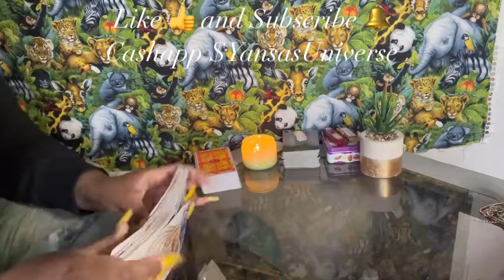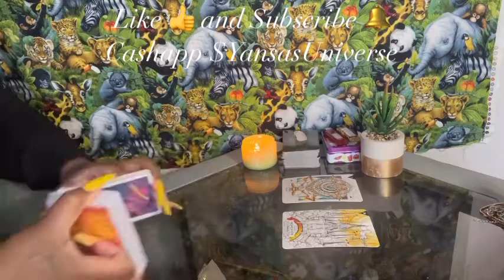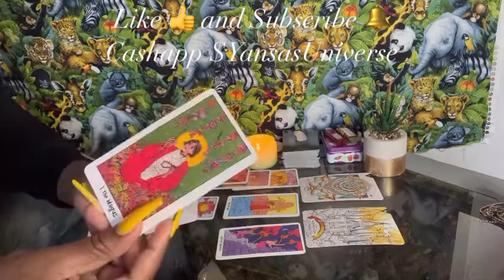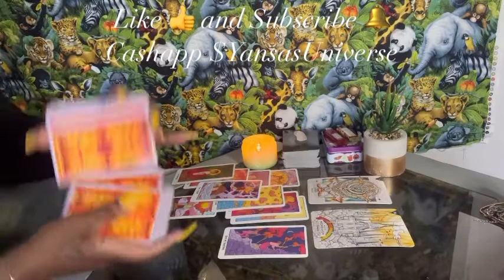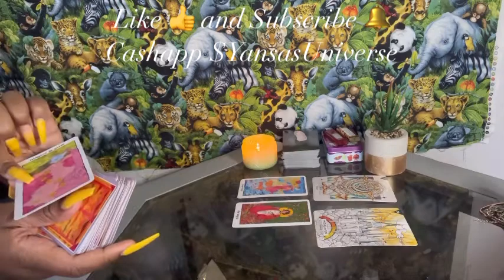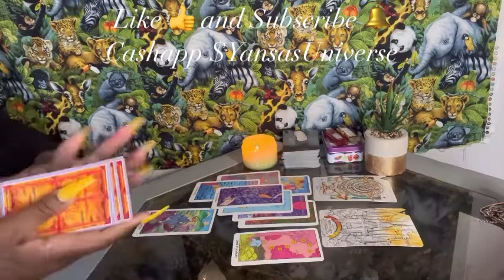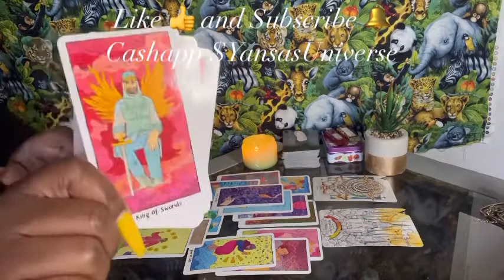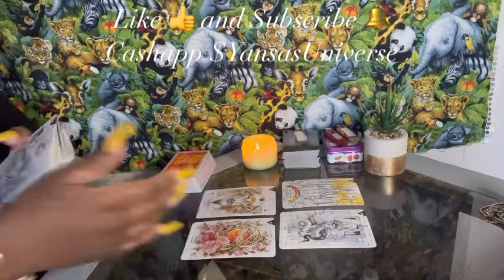Libra The Most Successful Culmination Your Balance Shifted Your Outcome!